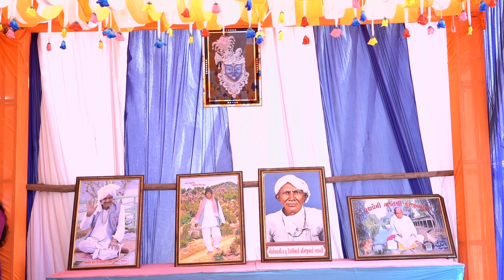ગામ ના લોકો નો અશ્રુભીની આંખે બાલાભાઈ તથા સમગ્ર અકબરી પરિવાર દ્વારા આભાર વિધિ"સપ્તાહ દિવસ૭(ભાગ૨૪)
pushtimargvideo
pushtimargvachanamrut
shrikunjeshkumarji
dwarkeshlalvachanamrut
divyavachanamrut
vallabhvachanamrut
vallabhnidhi
yamunastak
thakorji
gangaurpushtimarg
pushtimargkrupamarg
pushtimargvachnamrut
pushtimargbhaktimarg
gurugovindpushtimarg
pushtimargiyvideo
dhamarkepadpushtimarg
dwarkeshlalji
dwarkeshlalji mahodayshri
dwarkesh bawa
dwarkeshlalji kadi
dwarkeshlalji katha
dwarkeshlalji sarvottam
Dwarkeshlalji
Dwarkeshlalji Vachanamrut
Dwarkeshlalji kadi

dwarkeshlalvachanamrut
divyavachanamrut
vallabhvachanamrut
vallabhnidhi
yamunastak
thakorji
gangaurpushtimarg
pushtimargkrupamarg
pushtimargvachnamrut
pushtimargbhaktimarg
gurugovindpushtimarg
pushtimargiyvideo
dhamarkepadpushtimarg
dwarkeshlalji
dwarkeshlalji kadi